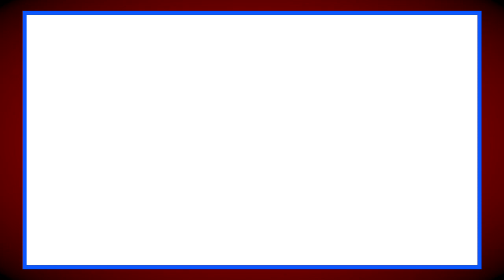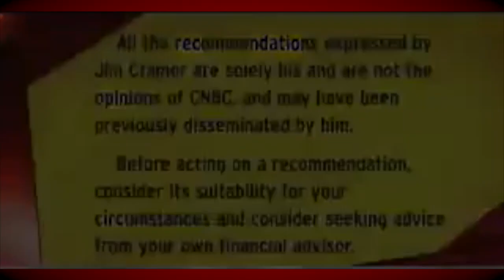Justin Thomas Captain's Pick / Jim Cramer Hushes Critics "Ryder Cup 2023"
In this video Jim Cramer defends Justin Thomas as a Ryder Cup captain's pick.  The video is meant to be light hearted and funny, nothing extremely serious.  I do believe Justin Thomas deserves to be on the Ryder Cup team and would of been my 1st captain's pick.